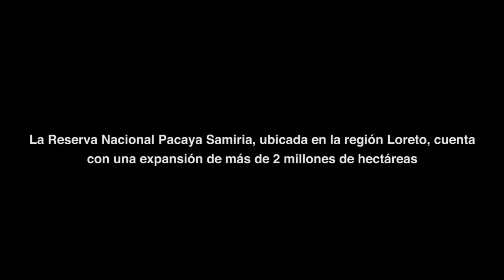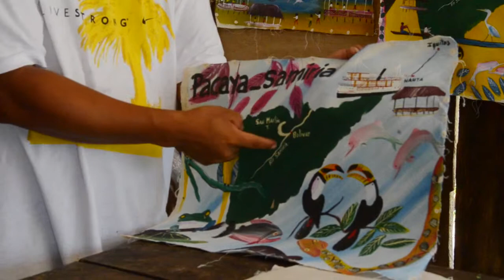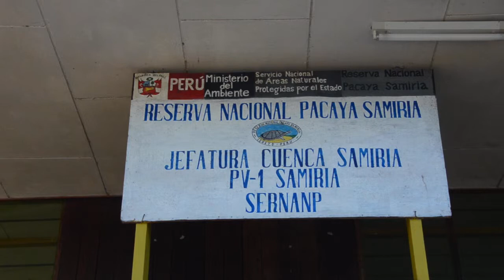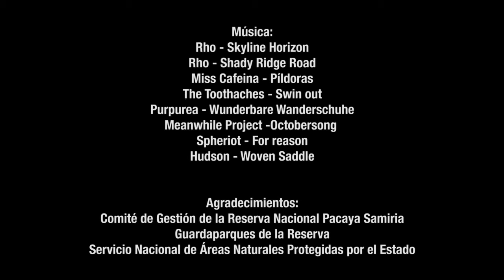Viaje al corazón de la Reserva Natural Pacaya Samiria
Los pobladores de la cuenca Samiria aprovechan los recursos de la Reserva de forma ordenando mediante planes de manejo. De esta forma pueden comercializar algunas especies marinas para su vida diaria.